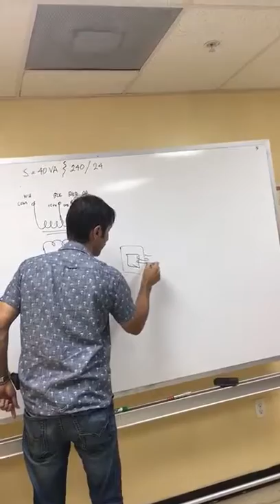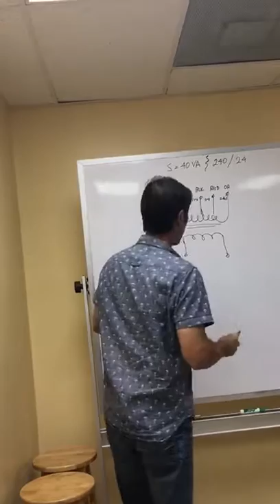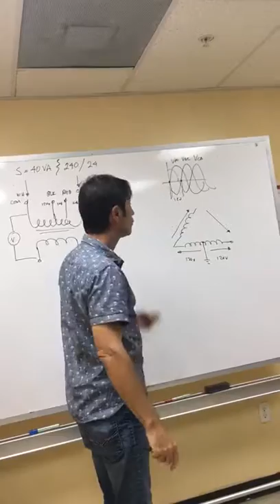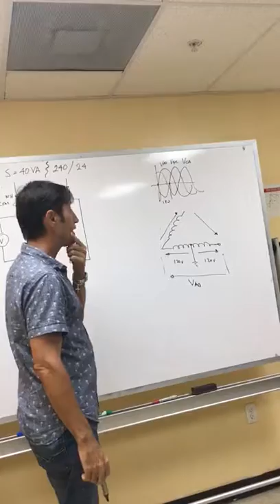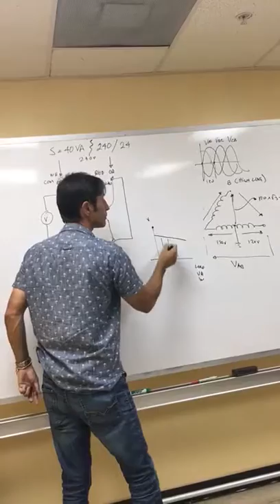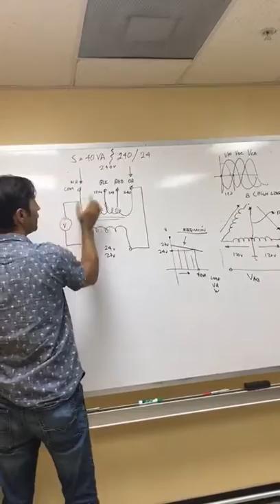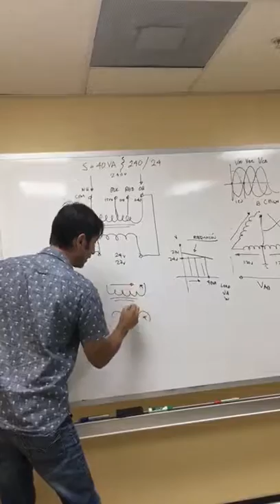September 22, 2019